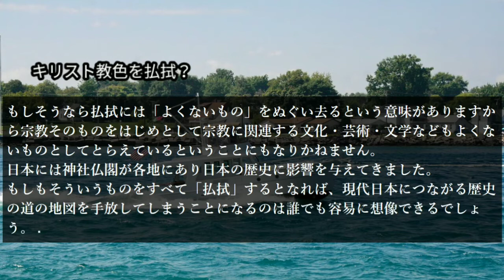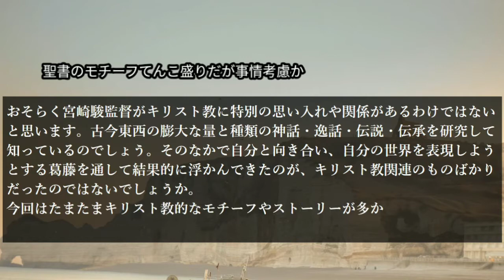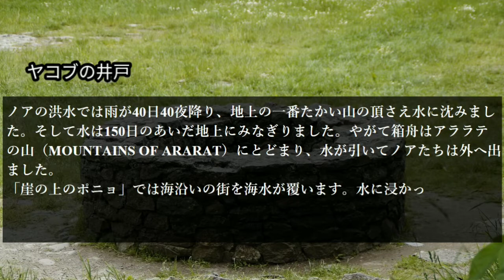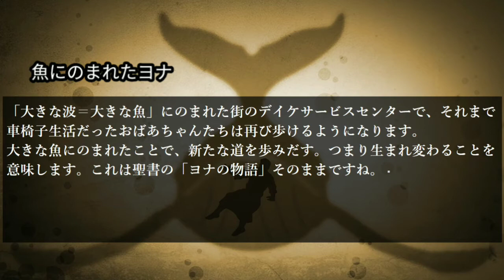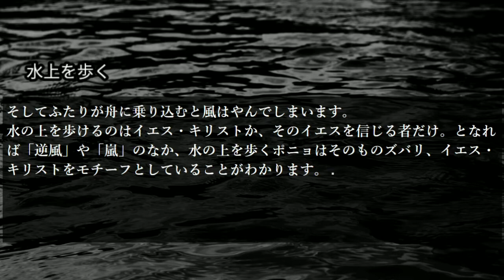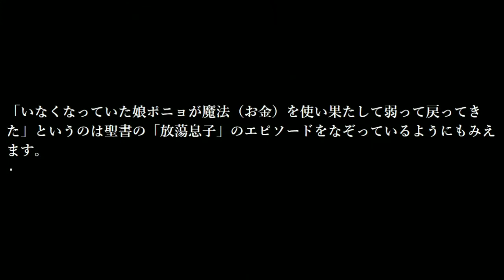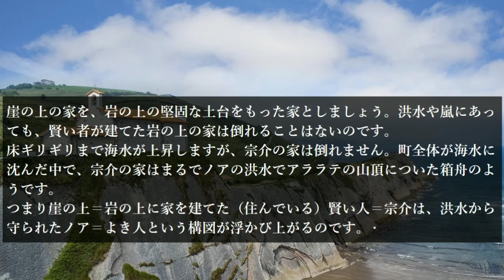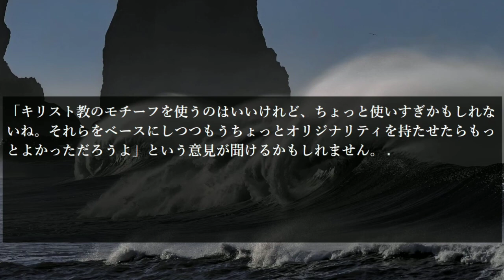ほんとうはおそろしい「崖の上のポニョ」聖書のモチーフ徹底解説① 【考察】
「崖の上のポニョ」「キリスト教色を払拭して」の意図とは？
ちりばめられた聖書物語のモチーフを日本一わかりやすく徹底解説。